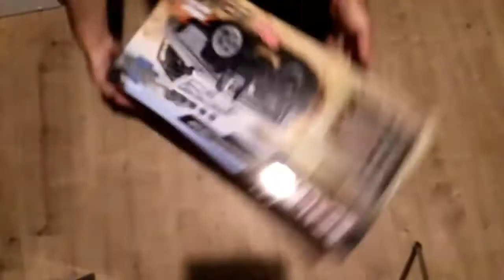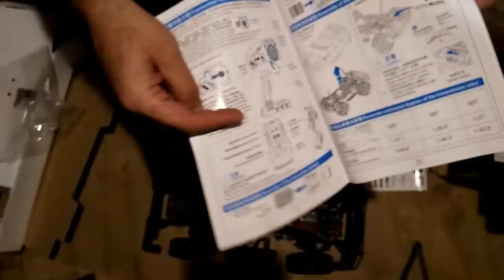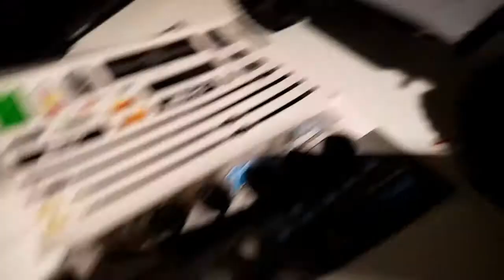HG P420 UNBOXING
HG P402 UNBOXING